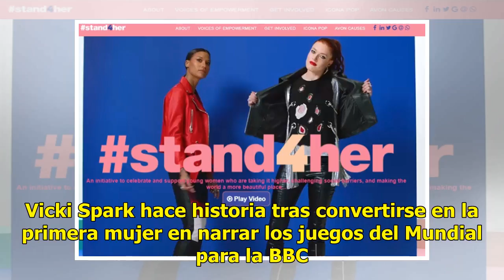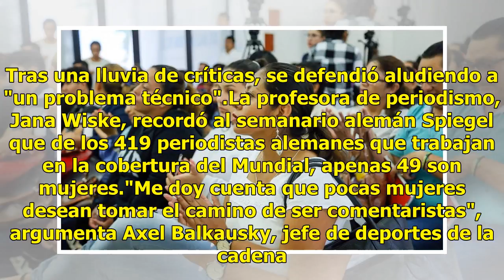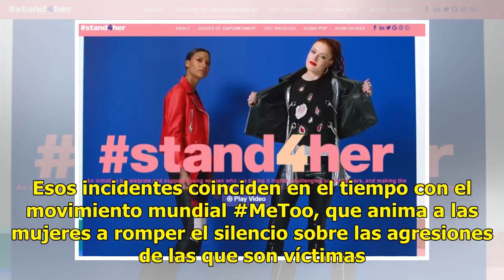Las voces del empoderamiento femenino en el Mundial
Cada vez más mujeres forman parte de los comentarios y narraciones en directo del Mundial de futbol masculino, algo que ha quedado patente en Rusia, y muchas de ellas tienen que combatir contra los prejuicios y los insultos sexistas. Ellas son las titulares, presentadoras y expertas que ganaron sus ...